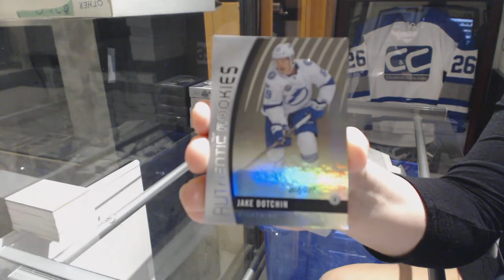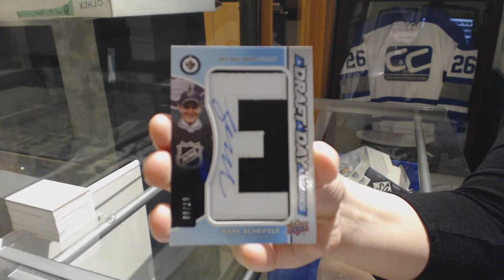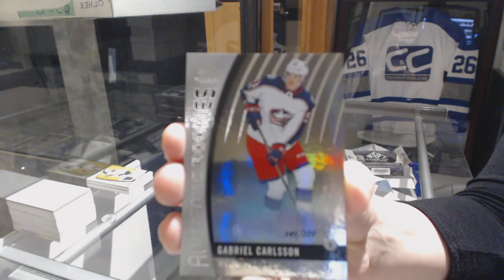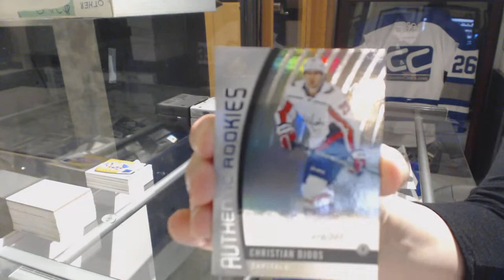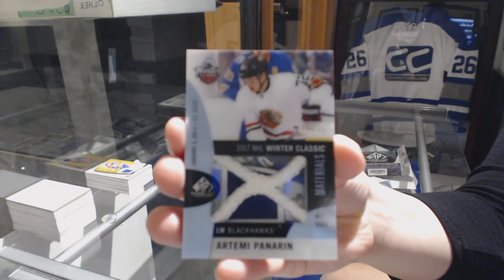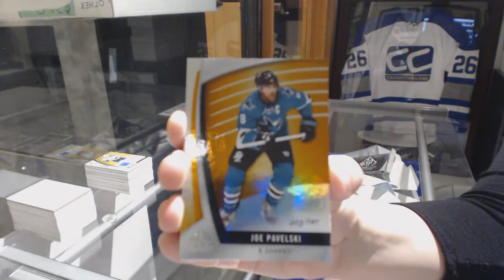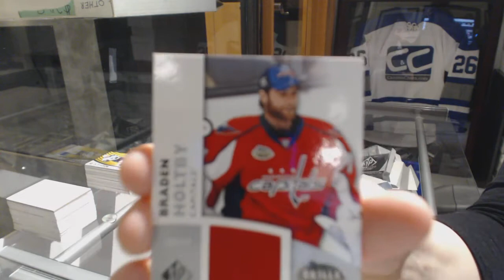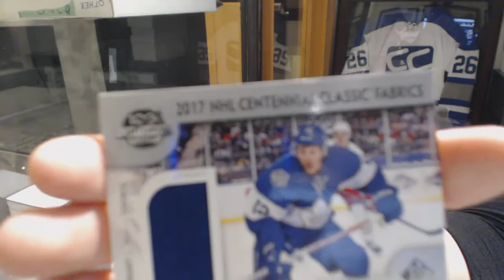17-18 Upper Deck SP Game Used Hockey 5 Box Break - C&C GB #8923